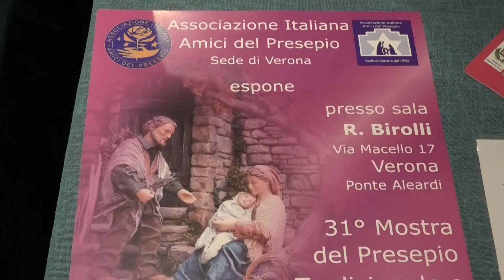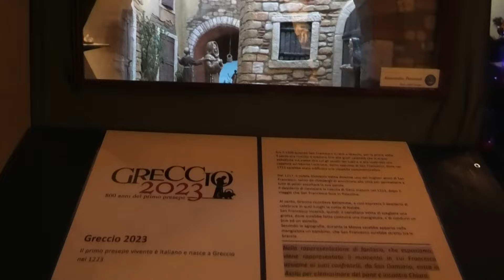Verona Natale 2022 - 31a Mostra del Presepio Tradizionale e Artistico - Nativity Scene Exhibition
Verona Natale 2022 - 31a Edizione della Mostra del Presepio Tradizionale e Artistico, (Sala R. Birolli) in via Macello 17, dal 02 Dicembre 2022 al 08 Gennaio 2023, ingresso libero.